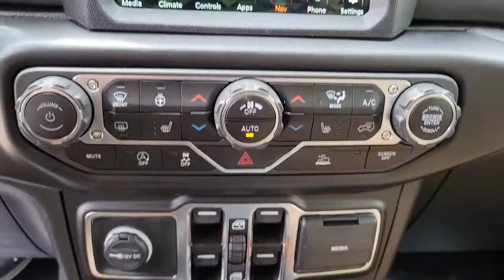2022 Jeep Wrangler Chicago, Evanston, Highland Park, Deerfield, Northbrook IL J36769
Firecracker Red Clearcoat New 2022 Jeep Wrangler available in Glenview, IL at Fields Chrysler Jeep Dodge Ram Glenview. Servicing the Chicago, Evanston, Highland Park, Deerfield, Northbrook, IL area.
2022 Jeep Wrangler Unlimited Sahara - Stock#: J36769 - VIN#: 1C4HJXEG4NW101173

TRAILER TOW & HD ELECTRICAL GROUP  -inc: Class II Receiver Hitch  700 Amp Maintenance Free Battery  7 & 4 Pin Wiring Harness  240 Amp Alternator  Auxiliary Switches,TRANSMISSION: 8-SPEED AUTOMATIC (850RE)  -inc: Tip Start  Dana M200 Rear Axle  Selec-Speed Control,CORNING GORILLA GLASS,WHEELS: 18 X 7.5 POLISHED W/GRAY SPOKES  (STD),MOPAR ALL-WEATHER FLOOR MATS,TIRES: 255/70R18 ALL-TERRAIN,ENGINE: 3.6L V6 24V VVT ETORQUE UPG I  -inc: 600 Amp Maintenance Free Battery  48V Belt Starter Generator  Delete Alternator  GVWR: 5 500 lbs,GVWR: 5 500 LBS.,FIRECRACKER RED CLEARCOAT,DARK SADDLE/BLACK  LEATHER TRIMMED SEATS W/SAHARA LOGO  -inc: Premium Wrapped I/P Bezels  Leather Wrapped Park Brake Handle  Leather Wrapped Shift Knob,SKY 1-TOUCH POWER TOP  -inc: Rear Window Defroster  Rear Window Wiper/Washer  Removable Rear Quarter Windows  Power Top Quarter Window Storage Bag,ANTI-SPIN DIFFERENTIAL REAR AXLE  -inc: Tires: 255/70R18 All-Terrain,2.72:1 SELEC-TRAC FULL TIME 4WD SYSTEM,REMOTE START SYSTEM,QUICK ORDER PACKAGE 25G  -inc: Engine: 3.6L V6 24V VVT eTorque UPG I  Transmission: 8-Speed Automatic (850RE),COLD WEATHER GROUP  -inc: Heated Steering Wheel  Goodyear Brand Tires  Tires: 255/70R18 All-Terrain  Heated Front Seats,3.45 REAR AXLE RATIO  (STD),FRONT LICENSE PLATE BRACKET,Four Wheel Drive,Power Steering,ABS,4-Wheel Disc Brakes,Brake Assist,Brake Actuated Limited Slip Differential,Aluminum Wheels,Conventional Spare Tire,Tow Hooks,Tow Hooks,Heated Mir